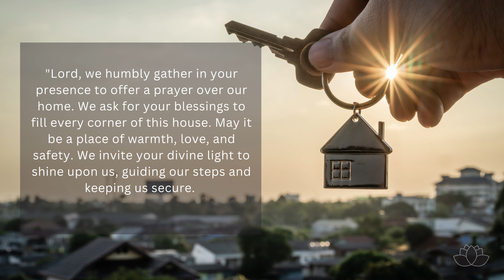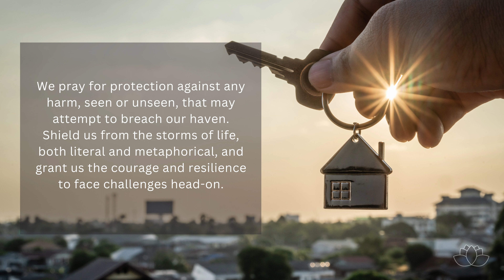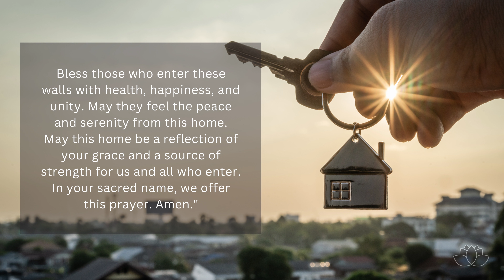Guided Prayer for Protection Over Home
Discover the power of prayer for safeguarding your home. Pray for  a peaceful haven through this heartfelt practice.